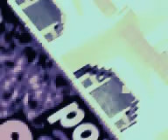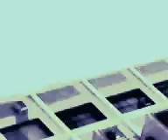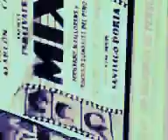CINE ESTOCASTICO LUDICO ABSTRACTO IDEAL POR OSCAR VALMONT. RENACIMIENTO ARGENTINO. ARTE INTELIGENTE.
FICHA TECNICA DE LA OBRA DE ARTE. TITULO: CINE ESTOCASTICO LUDICO ABSTRACTO IDEAL POR OSCAR VALMONT. DURACION: 7,24. CORRIENTE: ART THE GOLD. CODIGO ART THE GOLD. TENDENCIA: CINE ARGENTINO CONTEMPORANEO DE VANGUARDIA. ESCUELA: CINE ARGENTINO DE INVESTIGACION Y EXPERIMENTACION ESTETICA. ISMO: IDEALISMO (SINTETICO PRACTICO ARGENTINO). MOVIMIENTO: RENACIMIENTO ARGENTINO. PARADIGMA: RENACIMIENTO ARGENTINO. PERIODO: CONTEMPORANEO SIGLO XXI. EPOCA: BICENTENARIO ARGENTINO. AUTOR: OSCAR VALMONT. (SINTETICO PRACTICO ARGENTINO). CENTRO DE INVESTIGACION, EXPERIEMTACION Y PROYECCION ESTETICA. AÑO: 2011. LUGAR: CAPITAL FEDERAL. BUENOS AIRES. REPUBLICA ARGENTINA.